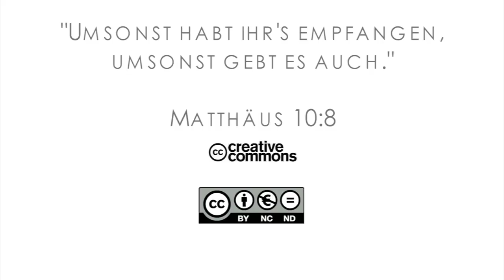15Q03 / 03-01 Missionare in der Bibel